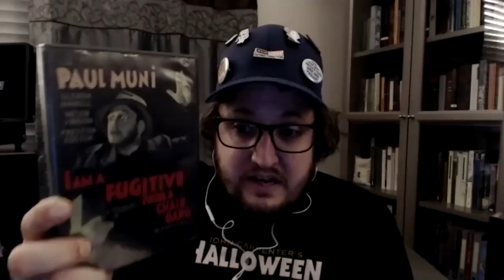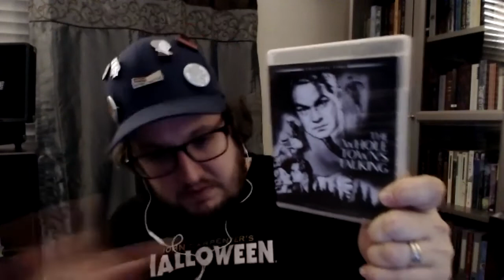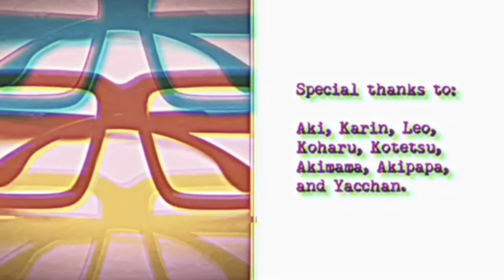One-on-one interview/discussion with Ryan Chattaway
I am happy to have Ryan Chattaway join us for an interview discussion!  I hope you enjoy our conversation.

0:00 Introduction
5:35 Talking about the movie marathon format and his YouTube channel
17:30 Ryan talking about his cinema journey beginnings
50:00 Ryan talking about some of his favorite films/filmmakers (Hitchcock, Scorsese, etc.)
1:12:45 Ryan talking about horror genre films
1:34:20 Closing remarks and recommendations